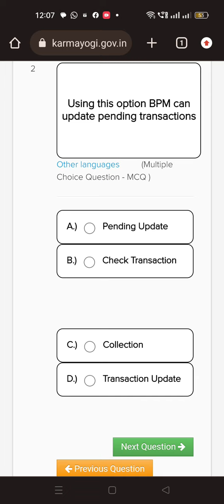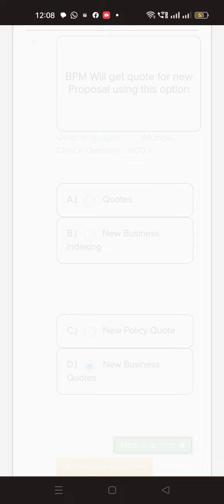dak karmayogi unified darpan android application dakshata page27 questions and answers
dak karmayogi unified darpan android application dakshata page29 questions and answers